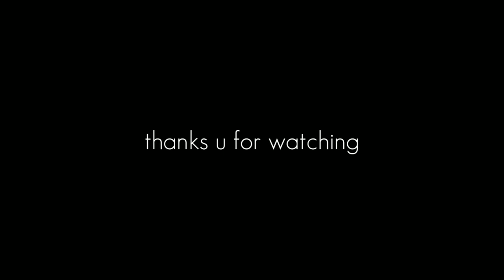Muharram Akhada 2018, Kal Bazar, Bansberia, Municipality Hooghly,